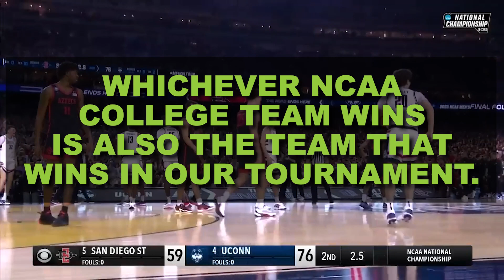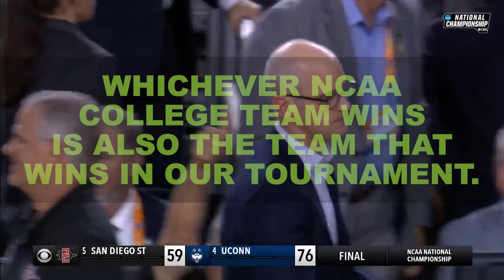March Sadness is Back: Slam Dunk a FREE HVAC System Worth $20,000!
Do you (or does someone you know) need a new HVAC system? Good news! It's almost time for our third annual March Sadness Giveaway, where we give away a new unit to one lucky winner!

You can enter your HVAC unit for a chance to win a brand new unit worth up to $20,000! Simply submit a picture of your old, ugly, or non-functioning HVAC unit, gather votes, then root for your team.